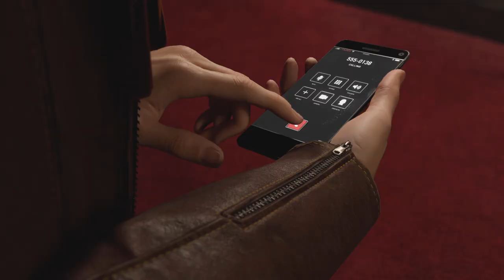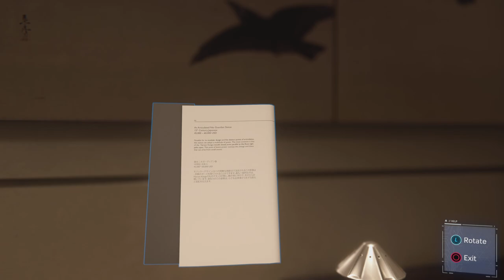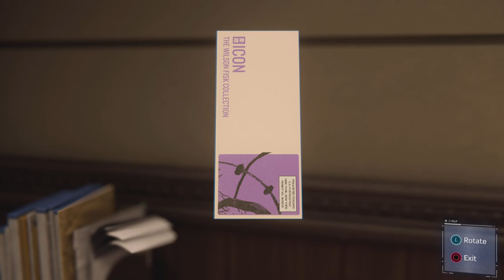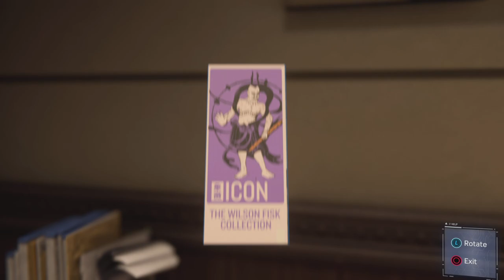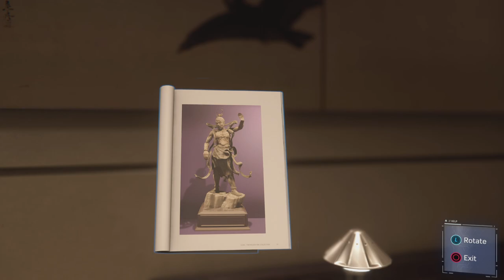Marvel's Spider-Man Remastered #8 Crouching Spider, Hidden Demons!